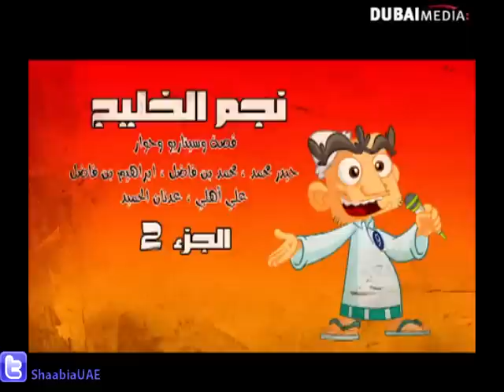شعبية الكرتون - موسم 7 - الحلقة 16 - نجم الخليج 2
يشترك سكان شعبية الكرتون بمسابقة (نجم الخليج) الغنائية و كل منهم يمني النفس بالفوز و اكتساب النجومية والجماهيرية.